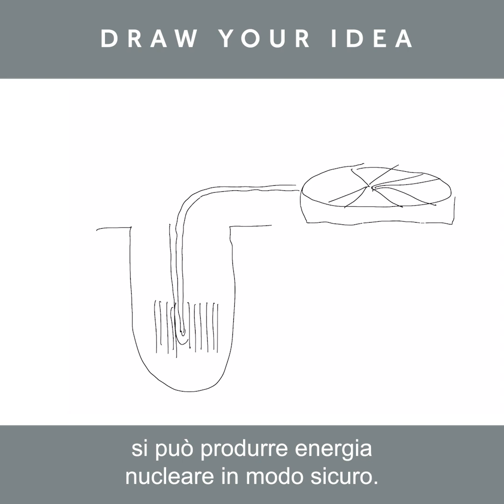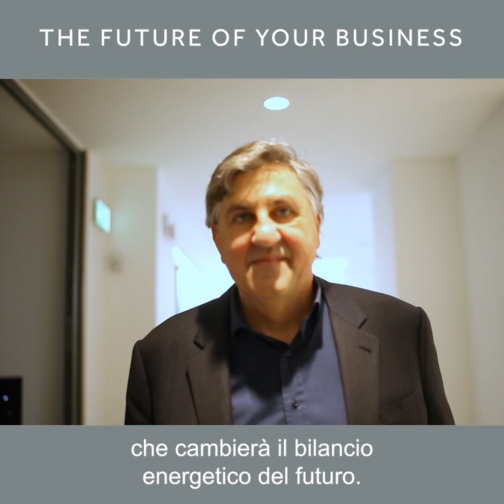Elysia presents newcleo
We've asked some of our entrepreneurs to talk about their ideas, the history of their project and what the future might hold. In this video we present newcleo, a private UK based company founded in 2021 to create a disruptive new approach to extracting energy from Nuclei that is completely safe, clean, renewable and technologically accessible.